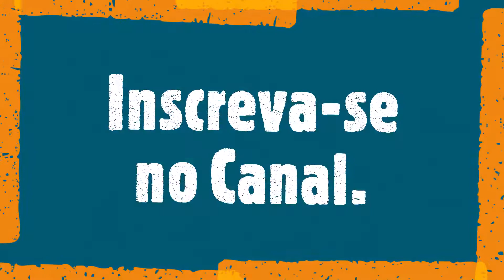Trajeto - Lagoa Rodrigo de Freitas | Parte 1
Percurso pela lagoa Rodrigo de Freitas com uma vista linda do Pão de Açucar.
Quais ruas ou bairros gostariam de ver ou rever pelo RJ?